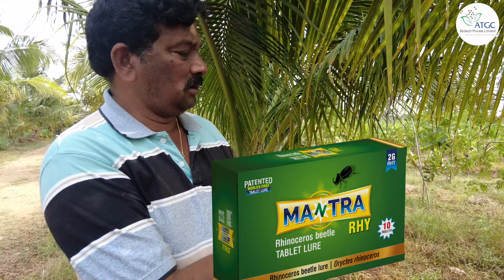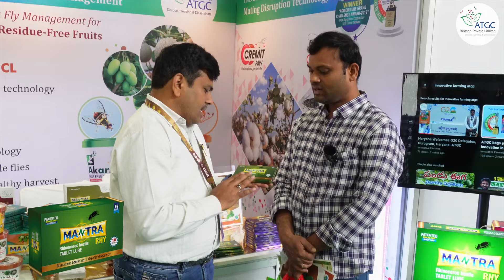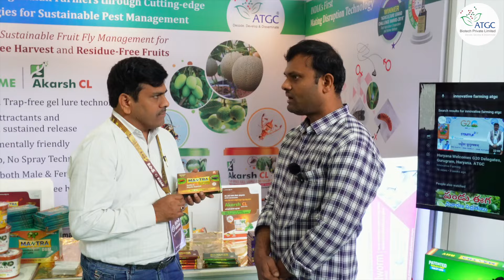కొబ్బరిలో ఎర్రముక్కు, కొమ్ముపురుగును ఈ విధంగా నివారించుకోవచ్చు|best pest solutions in coconut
కొబ్బరిలో ఎర్రముక్కు, కొమ్ముపురుగును ఈ విందంగా నివారించుకోవచ్చు|best pest solutions in coconut||Innovative Farming

ఇప్పుడు ఆన్లైన్ లో లో అందుబాటులో ఉంది

కొమ్ము పురుగు (Oryctes rhinoceros) ఉదృతిని అదుపులో పెట్టేందుకు మరియు మాస్ ట్రాప్పింగ్ కోసం ప్రవేశపెట్టబడిన నెమ్మదిగా మరియు నిరంతర ఫెరమోన్స్ విడుదల చేసే సరికొత్త సాంకేతిక పరిజ్ఞానం
ప్రపంచంలోనే మొట్టమొదట పేటెంట్ పొందిన టాబ్లెట్ ల్యూర్ పరిజ్ఞానం
ఆశించు పంటలు: కొబ్బరి, పామ్ ఆయిల్, ఖర్జూరం, అరెకనట్ మరియు ఇతర పామేసి కుటుంబానికి

చెందిన తోట పంటలు

ఈ టాబ్లెట్ ల్యూర్ రైనోసరస్ బీటిల్ (కొమ్ము పురుగు/నల్ల పురుగు) నుండి సేకరించబడిన ఫెరమోన్.  దీనిని కొమ్ము పురుగు యొక్క ఉదృతి తెలుసుకోవడానికి మరియు మాస్ ట్రాప్పింగ్ కొరకు ప్రవేశపెట్టడం జరిగింది.  వివిధ పామేసి కుటుంబానికి చెందిన తోట పంటలైనటువంటి కొబ్బరి, అరెకనట్, తాటి, పామ్ ఆయిల్, ఖర్జూరం,రాయల్ పామ్, బాటిల్ పామ్, ఫాక్సటైల్ పామ్, ఫిష్ టైల్ పామ్ మొదలగు వాటిలో కొమ్ము పురుగు సమర్ధవంత నివారణకు ఉపయోగించవచ్చు.

వాడవలసిన సమయం:
ఈ మంత్ర RHY టాబ్లెట్ ల్యూర్ ను వర్షాలు పడిన అనంతరం కోశస్థ దశ నుండి వెలువడిన కొమ్ము పురుగులను ఆకర్షింపజేయుటకు తప్పనిసరిగా వాడాలి. ఈ టాబ్లెట్ ల్యూర్ ని ట్రాప్ కి పైన వేలాడదీసినట్లైతే 90 రోజులకోసారి, ఒకవేళ నీటిలో వేసినట్లయితే 30 రోజులకోసారి టాబ్లెట్ ల్యూర్ ని మార్చాల్సి ఉంటుంది.

వాడవలసిన విధానం:
మంత్ర RHY టాబ్లెట్ ల్యూర్ ను బకెట్ ట్రాప్స్ లేదా పికాసన్ ట్రాప్ లేదా పిట్ ఫాల్ ట్రాప్స్ లో ల్యూర్ ను పెట్టడానికి ఉన్న స్థానంలో అమర్చాలి. బకెట్ లో సగం వరకు నీళ్లను పోసి ఏదేని అనుమతి పొందిన క్రిమీ సంహారక కీటకనాశని కలిపితే బకెట్ లో పడిన పురుగులను చంపుతుంది.
ఇలా బకెట్ కు 3 నుండి 4 రంద్రాలు పురుగు దూరడానికి వీలుగా సిద్ధం చేసుకున్నాక వీటిని నేలపైన లేదంటే కొంచెం గుంతలాగా తవ్వి లోనికి అమర్చాలి.
ఒక్కొక్క బకెట్ లో ఒక మంత్ర RHY టాబ్లెట్ ని వేసుకుని, పురుగు ఉదృతి గమనించడానికి అయితే హెక్టార్ కు 1-2 ట్రాప్స్, మాస్ ట్రాప్పింగ్ కోసం అయితే కనీసం 10 ట్రాప్స్ పెట్టుకోవాలి.

గమనిక: వ్యవసాయ వినియోగానికి మాత్రమే
ఈ ఉత్పాదన గురించి మరింత సమాచారాన్ని ఈ క్రింద ఇవ్వబడిన లింక్ లో చూడవచ్చు

మంత్ర RPW టాబ్లెట్ ల్యూర్
ఎర్ర ముక్కు పురుగు (Rhynchophorus ferrugineus) ఉదృతిని అదుపులో పెట్టేందుకు మరియు మాస్ ట్రాప్పింగ్ కోసం ప్రవేశపెట్టబడిన నెమ్మదిగా మరియు నిరంతర ఫెరామోన్స్ విడుదల చేసే సరికొత్త సాంకేతిక పరిజ్ఞానం
ఆశించు పంటలు: కొబ్బరి, పామ్ ఆయిల్, ఖర్జూరం, అరెకనట్ మరియు ఇతర పామేసి కుటుంబానికి చెందిన తోట పంటలు

ఈ టాబ్లెట్ ల్యూర్ రెడ్ పామ్ వీవిల్ (ఎర్ర ముక్కు పురుగు) నుండి సేకరించబడిన ఫెరమోన్.  దీనిని ఎర్ర ముక్కు పురుగు యొక్క ఉదృతి తెలుసుకోవడానికి మరియు మాస్ ట్రాప్పింగ్ కొరకు ప్రవేశపెట్టడం జరిగింది.  వివిధ పామేసి కుటుంబానికి చెందిన తోట పంటలైనటువంటి కొబ్బరి, అరెకనట్, తాటి, పామ్ ఆయిల్, ఖర్జూరం,రాయల్ పామ్, బాటిల్ పామ్, ఫాక్సటైల్ పామ్, ఫిష్ టైల్ పామ్ మొదలగు వాటిలో ఎర్ర ముక్కు పురుగు సమర్ధవంత నివారణకు ఉపయోగించవచ్చు.

వాడవలసిన విధానం:
మంత్ర RPW టాబ్లెట్ ల్యూర్ ను బకెట్ ట్రాప్స్ లేదా పికసాన్ ట్రాప్ లేదా పిట్ ఫాల్ ట్రాప్స్ లో ల్యూర్ ను పెట్టడానికి ఉన్న స్థానంలో అమర్చాలి. బకెట్ లో సగం వరకు నీళ్లను పోసి దానిలో బెల్లం నీళ్లు 10 శాతం మరియు ఏదేని అనుమతి పొందిన క్రిమీ సంహారక కీటకనాశని కలిపితే బకెట్ లో పడిన ఎర్ర ముక్కు పురుగులను చంపుతుంది.

ఈ మంత్ర RPW టాబ్లెట్ ల్యూర్ యొక్క సమర్దకతను పెంచడానికి టాబ్లెట్ ను ఈథైల్ అసిటేట్ తో కలిపి పెట్టాలి. ఈ ట్రాప్స్ ను చెట్లకి కొంత దూరంగా అమర్చుకోవాలి.
ఒక్కొక్క బకెట్ లో ఒక మంత్ర RPW టాబ్లెట్ ని వేసుకుని, పురుగు ఉదృతి గమనించడానికి అయితే హెక్టార్ కు 1-2 ట్రాప్స్, మాస్ ట్రాప్పింగ్ కోసం అయితే కనీసం 10 ట్రాప్స్ పెట్టుకోవాలి.

# ATGC
ఆకర్ష్ ఎం ఈ
Pandu eega
Fruit fly
Bactrocera dorsalis
Bactrocera correcta
Apple ber
Water apple
Custard apple
ఎర్రముక్కు పురుగు
కొమ్ము పురుగు
Red palm weevil
Rhynocerous Beetle Management